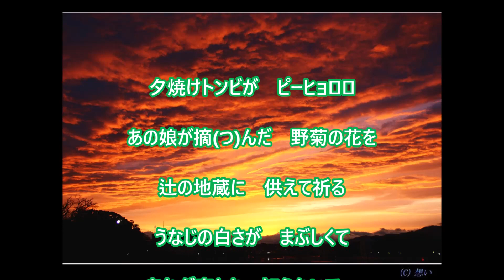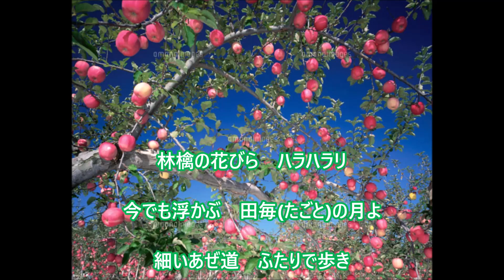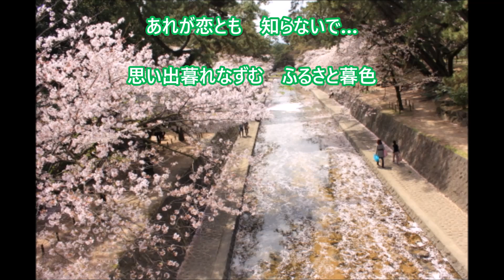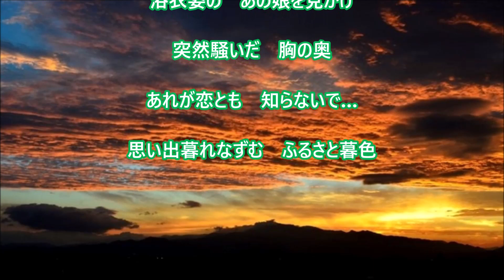【新曲】「ふるさと暮色」／二見颯一 cover 文夫（聖風） 2022年11月2日発売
作詞:かず翼